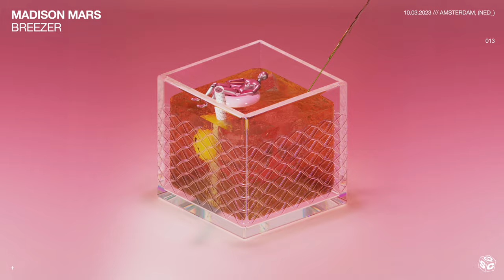Madison Mars - Breezer (Official Audio)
This YouTube channel features tracks from artists like Merk & Kremont, Aevion, BLR, Mike Williams, Dastic, Madison Mars, Yves V, Sagan and many more. Brought to you as artwork videos across genres like dance, electro, future house, progressive house, electro house, trap and more.